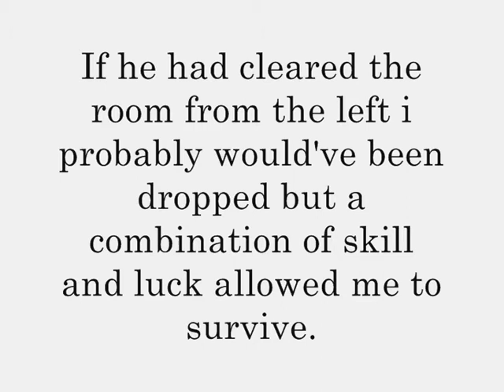MGM - MW2 - Getting caught with a claymore in my hands...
Don't you hate it when you're in the middle of something, when an enemy wanders in and disrupts you? Well in this short clip i'm about to plant a claymore as a guy walks in but lucky for me he doesn't sweep the room properly and so i give him a present :P